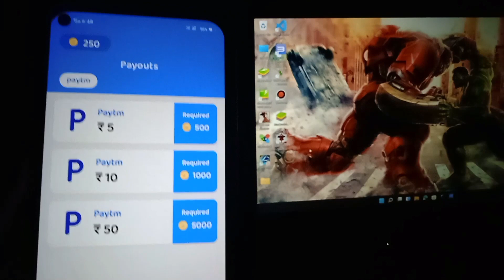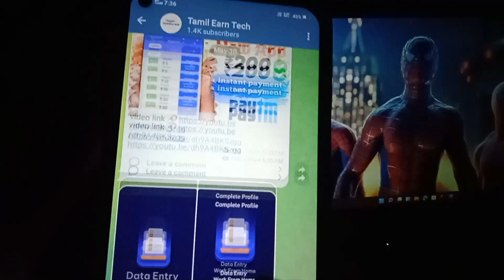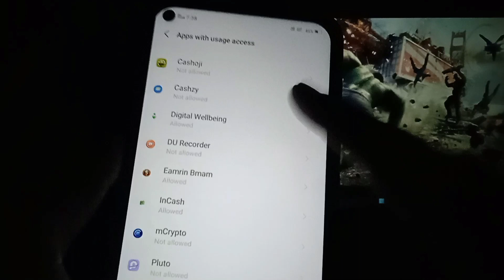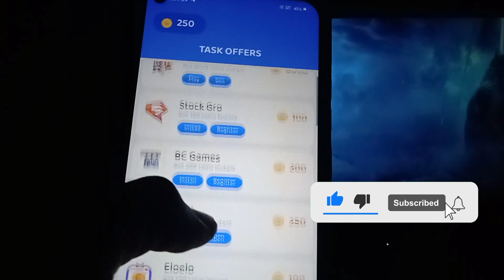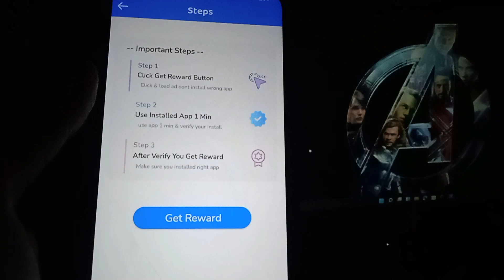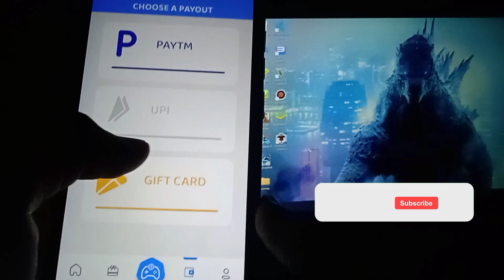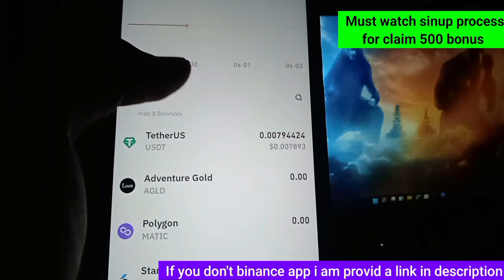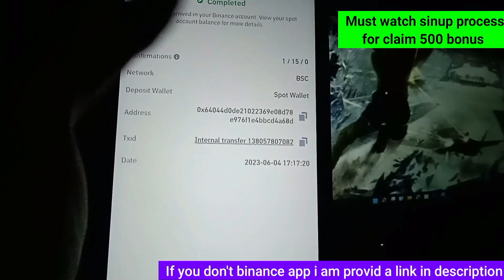📱best money earning app 🤑₹250 Paytm cash || money earning app in tamil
Get Paytm Lifafa Every Day ☝️if link not working search " Tamil earn tech " like this in telegram

📱self earning app 🤑₹250 Paytm cash || without investment money earning app in tamil

This YouTube video is about showcasing various money earning apps that can be used to earn Paytm cash and other rewards. The video highlights different types of apps, including self-earning apps, investment earning apps, and play-and-earn money apps, that are currently trending in the market. The video aims to inform viewers about the benefits of using these apps and how they can be used to earn extra money. Overall, it provides a comprehensive overview of the latest and most popular money earning apps available to users.

Queries solved

earning apps
paytm earning app in tamil
Rush App Unlimited Tricks tamil
paytm earning app real
best earning app paytm cash
new earning app free paytm cash

I am Bala Owner Of Tamil Earn Tech YouTube Channel Copyright Disclaimer Under Section 107 of the Copyright Act 1976, allowance is made for "fair use" for purposes such as criticism, comment, news reporting, teaching, scholarship, and research.